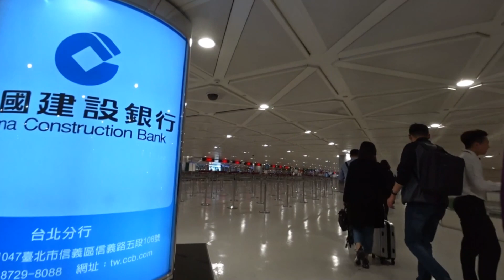大陸東北行歸來桃園機場2/4 Taoyuan International Airport (Taiwan)